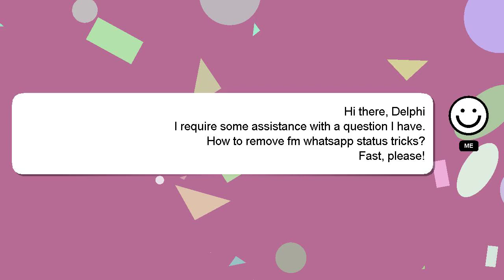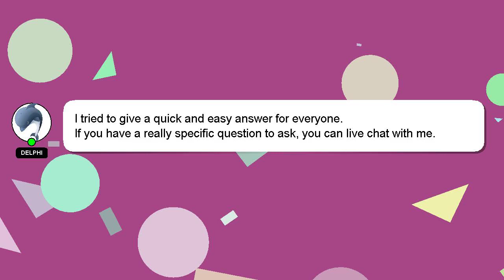How to remove fm whatsapp status tricks?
Here's a short introduction about myself, Nice to meet you, I am Delphi. Let me aid you in resolving any queries you may have. - How to remove fm whatsapp status tricks?

I welcome your comments and chats if you have more detailed queries. Your answer will be acknowledged and appreciated, and I will 'heart' it as a sign of gratitude.

*2 What we are experimenting :*